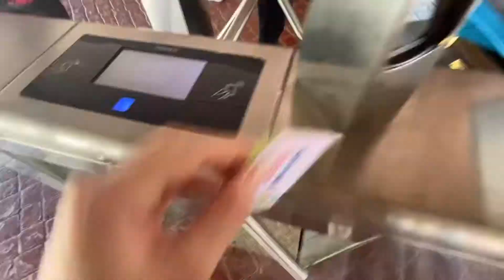VLOG: HOPI HARI | brinquedos, dicas, aniversário, vip pass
subs: 1.951